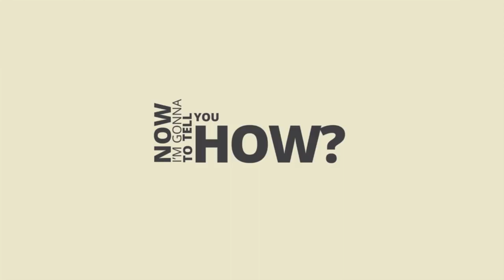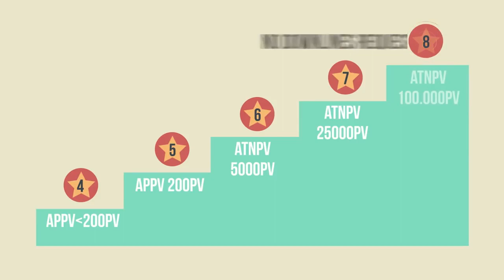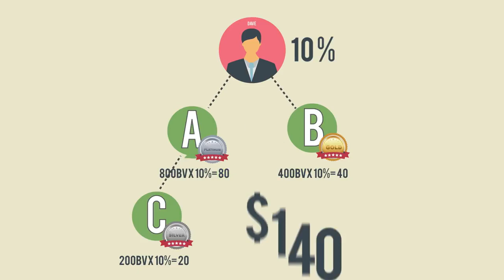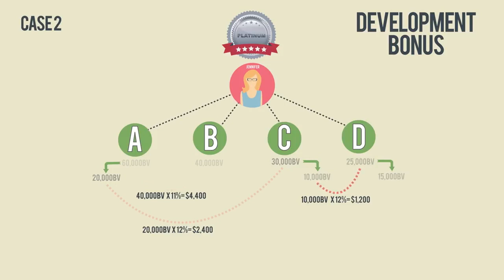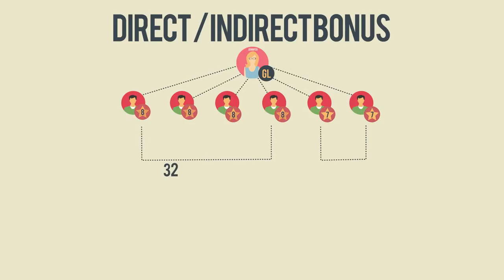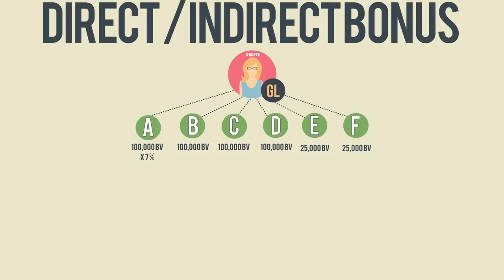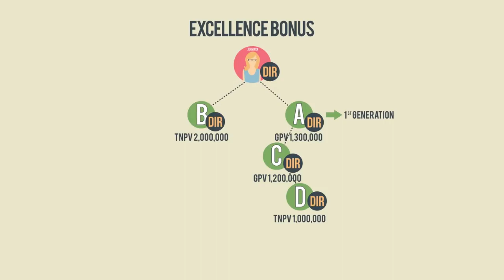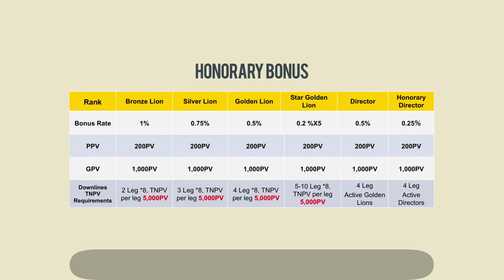TIENS NEW COMPENSATION PLAN BANGLA PART 2 mp4